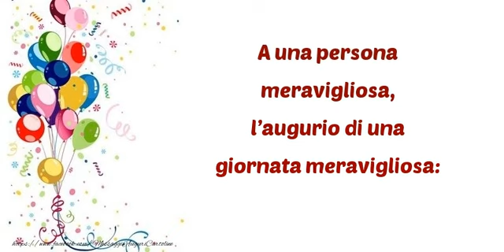Buon compleanno!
A una persona meravigliosa, l’augurio di una giornata meravigliosa: Buon compleanno!